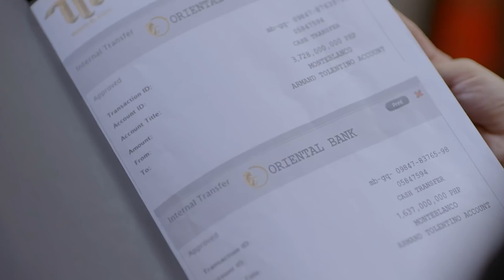Joseph, kinumbinse si Cristine sa kanyang plano | Mano Po Legacy